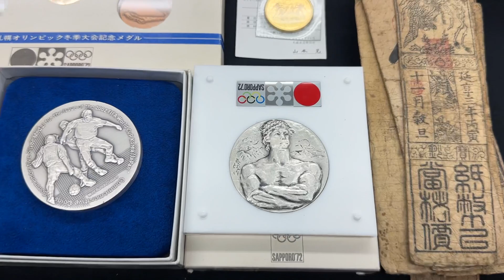2024年1月9日の買取品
2024年1月9日の買取品を紹介いたします
外国の金メダル、外国の金貨造幣局の銀メダル造幣局の金貨及び記念交換および藩札の買取がありました
弊社では他にも、記念切手バラのハガキ年賀の小型シート,バラバラの切手,書き損じのハガキ
のほか,ウイスキーブランデーシャンパンなども買取します
他にも金券類も買取します、飲食株主優待券・鉄道株主優待券・航空会社株主優待券の他信販系のギフト券、全国共通商品券も買取します

当日買取相場は下記リンクタップ願います
コインの販売買取専門店です
専門の鑑定士が評価査定買取いたします
国内・海外問わずコインの事ならおまかせください

各種HP・SNSはこちら！
ショップホームページ（貨幣・切手・貴金属）

動画でご紹介している貨幣の相談＆相続等での買取のご相談に関しましては
こちらからも！

LINE公式アカウントです
貨幣の最新情報のお知らせと貨幣・切手の買取相談はLINEにてお問合せ随時受付中⇒
友達追加こちらから⇒

YouTubeチャンネル【創業44年迎えました新岐阜商会】に関する

⬇️お店の情報はこちら！⬇️
〒500-8178
岐阜市清住町一丁目11番地１
株式会社新岐阜商会
担当　岡田